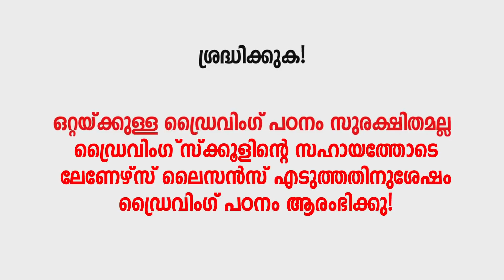ഡ്രൈവിംഗ് പഠിക്കുമ്പോൾ വണ്ടി ഓഫാക്കാതിരിക്കാനുള്ള 4 ട്രിക്കുകൾ|Driving Tips /400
kochuthottathil(H)
Kattappana p o
valiayakandom
685508-i-Idukki